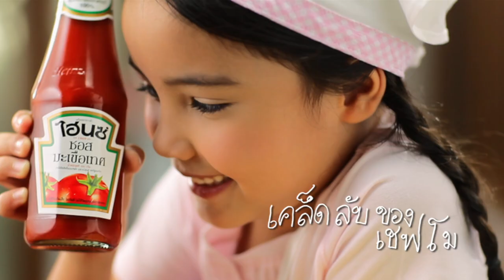Heinz 15 Sec. - Happiness Vers. Director CUT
This video is about Heinz 15 Sec Director CUT